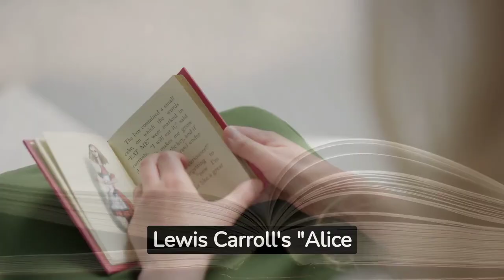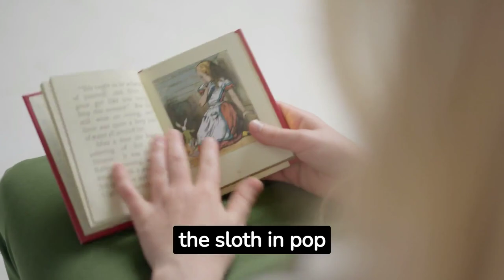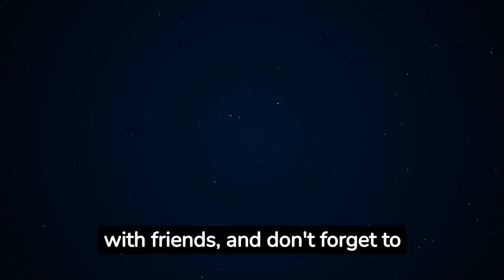The Sloth in Pop Culture: From Ancient Myths to Modern Media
The Sloth in Pop Culture: The unexpected hero of modern media takes center stage in our exploration today. From ancient myths and legends that painted the sloth in mystical lights, to its representation in modern films, TV shows, and internet memes, this creature has evolved in its symbolic meaning over time. Dive deep with us as we unravel the journey of the sloth and how it has captivated our hearts and screens. Learn about its historical significance, the myths surrounding it, and its rise to stardom in contemporary media. Join us in this fascinating voyage through time!